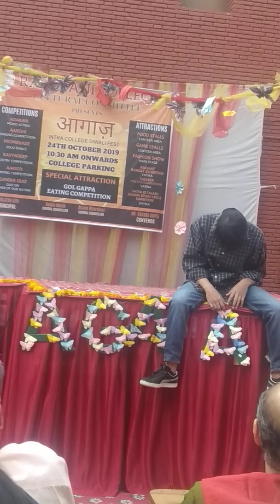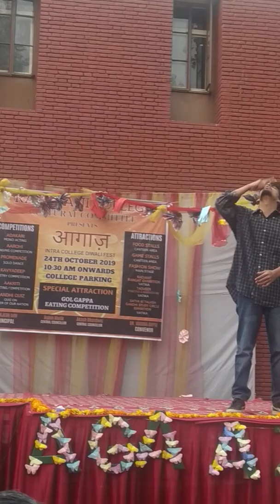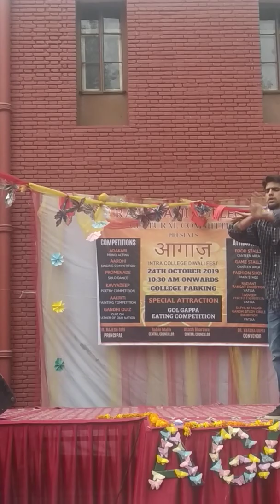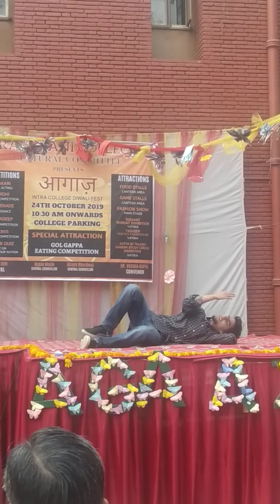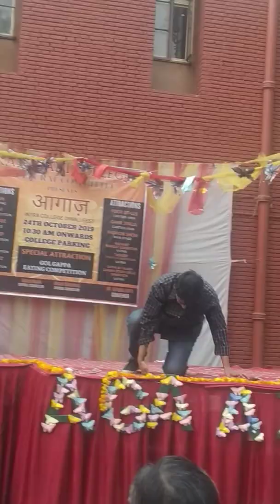Bekhayali - Kabir Singh | P non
Bekhayali...
Diwali Mela - Dance Perfomance
AT - Rajdhani College (D.U)